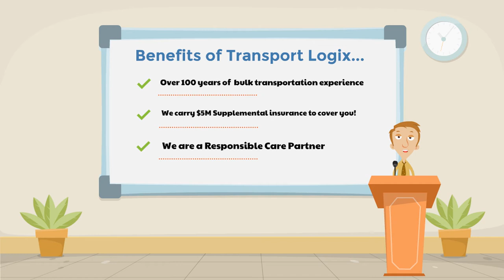Transport Logix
Short video